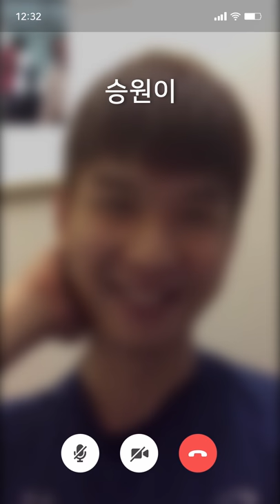[V-페이스톡] 현대캐피탈 이승원과 영상통화를?!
승워니한테 페톡왔다! 말잇못🤭
얼짱각도 준비됐나요 ? 🤳🏻